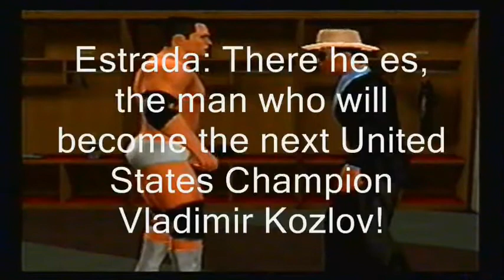WEDF Episode 31 - Smackdown Part 6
-Matt Hardy will not die in his quest to win his first World Championship, what does he have planned for Edge on Snackdown? And how will Edge retaliate as they continue building up their TLC match at One Night Stand for the WHC?

-Abyss has sent a message to Kane and Undertaker that Kane and Undertaker burnt Abyss on May 19th, where have Kane and Undertaker have been lately and will they respond to Abyss and James Mitchell's antics?

-At CAWllision 2, the United States Championship was declared vacant, what will happen to the US Championship? There are rumors that an eight man tournament will take place.

-Armando Estrada announced on ECCW that he received an offer from Vince McMahon that he couldn't refuse. Will Estrada reveal more?

-Someone has been sending messages to the dominator Bobby Lashley, will we be finding out more info into who is sending these messages to Lashley? Lashley has been on a roll as of late after he injured Batista and Batista is out indefinetly.

-Mick Foley will face Shelton Benjamin at One Night Stand for the MITB briefcase, what will these two do to build up their feud? And is Shelton overlooking the Hardcore Legend?

Confirmed matches:
A rumored US Title Tournament.
Smokey guest commentates.